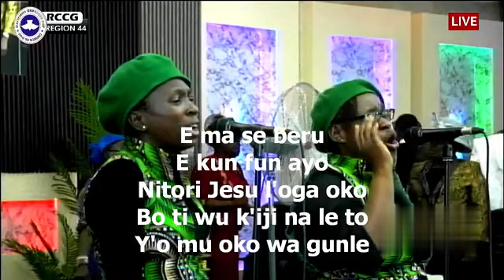Inauguration of RCCG Region 44 and Welcome Service for Pastor Seun Aderibigbe as PICR Region 44